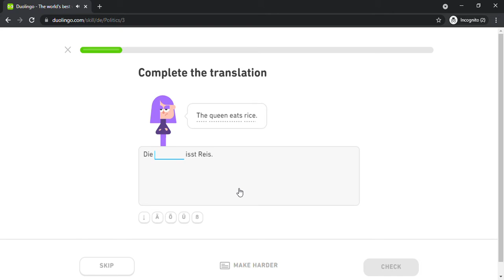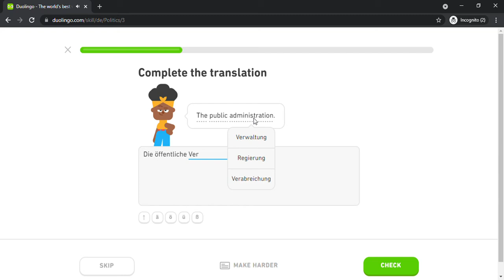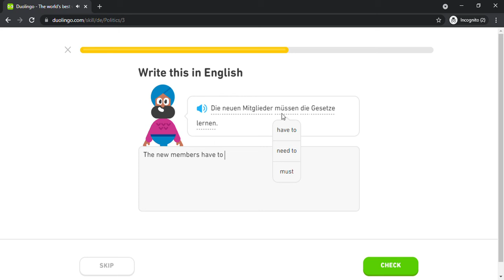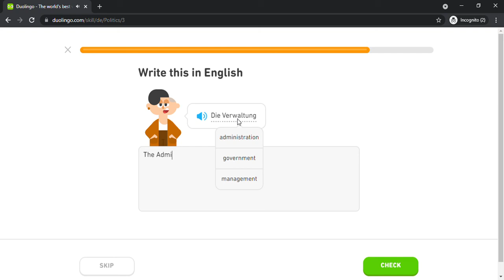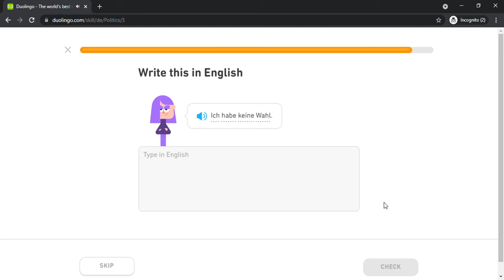Duolingo #1611 German - English (Part 21 - Politics 1)